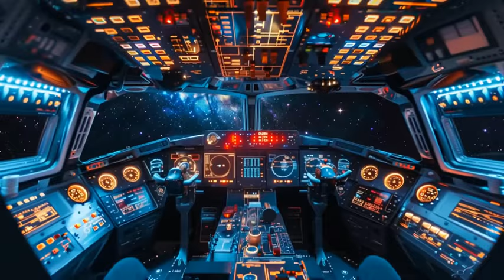DANCE POP HOUSE MIX 2024 - The Chainsmokers, Daft Punk, Solardo, Zedd Style DJ Mix